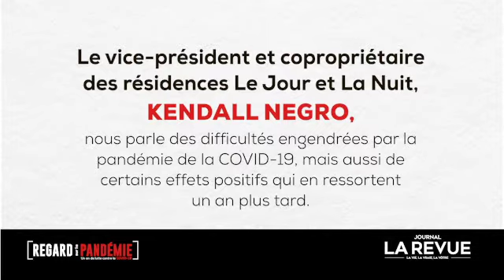Le vice président et copropriétaire des résidences Le Jour et La Nuit, Kendall Negro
Projet Terrebonne, 1 an Covid